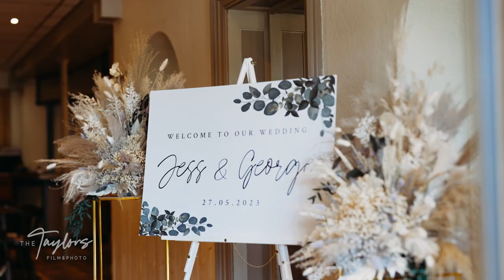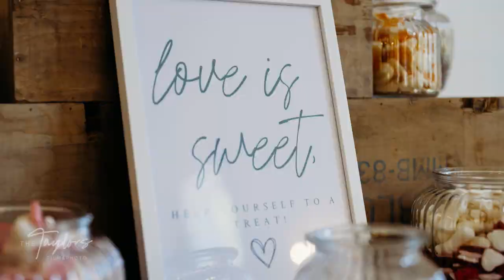Staffordshire leek Wedding Videographer | The Taylors film & photo